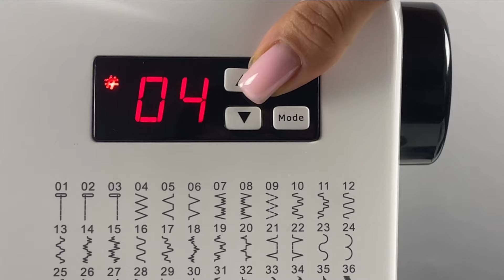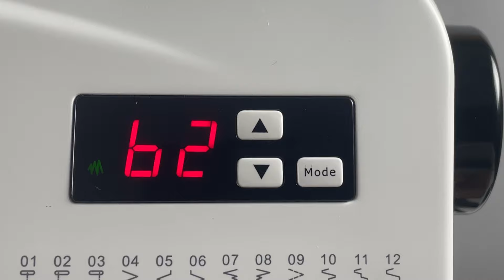Швейна машина Rold Q60 - 💯 найкраще рішення для шиття та творчості!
Знайомтеся з НОВИНКОЮ 2023 ріку - комп'ютерна швейна машина Rold Q60. Ця німецька модель вражає своєю функціональністю та точністю. Виконує 60 швейних програм, включаючи різноманітні види строчок та петлю в напівавтоматичному режимі - це все, що вам потрібно для вашого творчого процесу.

З Rold Q60 ви можете працювати з різними видами тканин, навіть тонкими та еластичними матеріалами. Машина оснащена металевим човниковим механізмом, який дозволяє використовувати нитки різної товщини. Крім того, вона має багатосегментну рейку просування для якісної строчки на будь-яких тканинах.

Оснащена різноманітними функціями, такими як: автоматичний нитководівач, можливість швидкої зміни притискної лапки, боковий обрізувач нитки, і багато іншого. Rold Q60 - це найкраще рішення для шиття та творчості!

- інтернет-магазин швейних машин 💙Тато Швей💛! Безкоштовна доставка по Україні 🇺🇦 та офіційна гарантія.